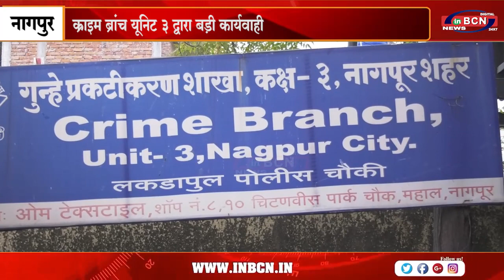अवैध हथियार के दो मामलो का पर्दाफास | INBCN NEWS